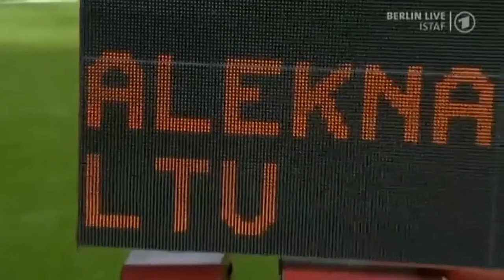Virgilijus Alekna - The great Man !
With 73m88 Alekna is the second best discus thrower in history ! He is two times olympic champion (2000,2004), bronze medalist (2008), two times world champion (2003,2005) and european champion (2006)

Music : 300 violin orchestra - Jorge Quintero / Protectors of the earth - Two steps from hell